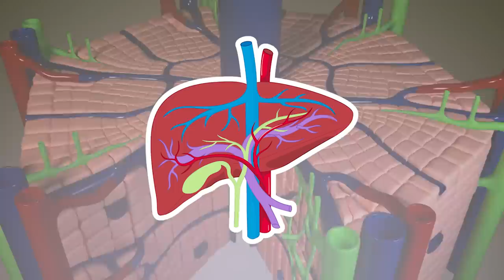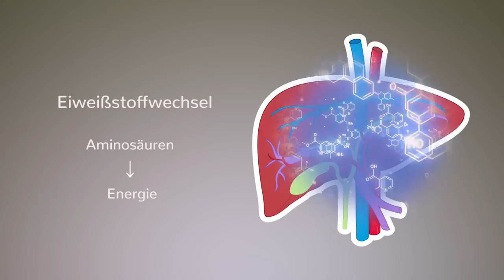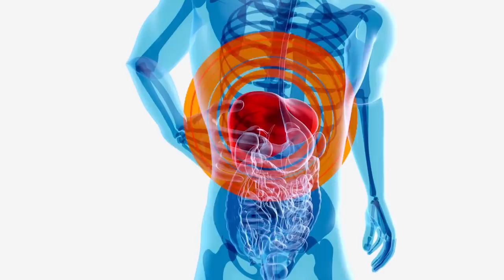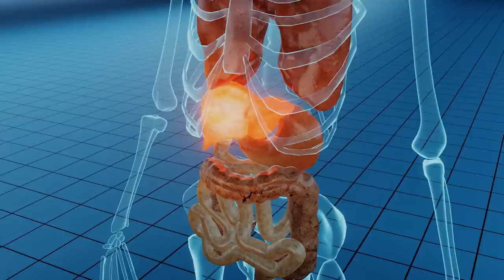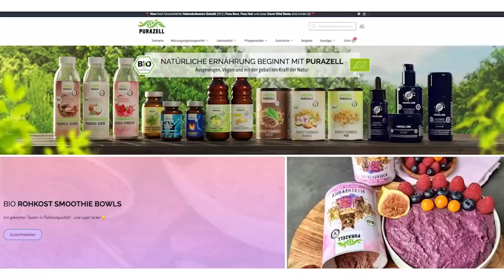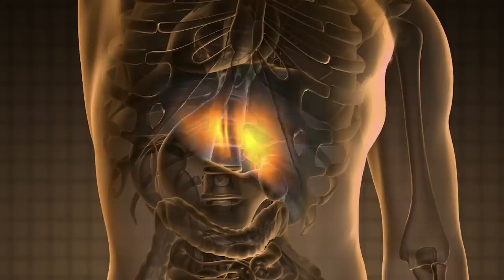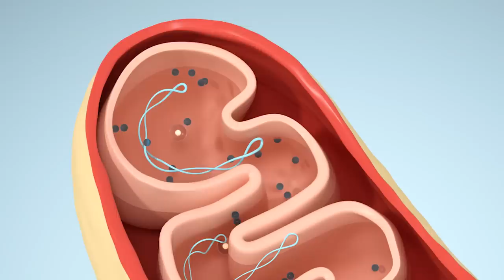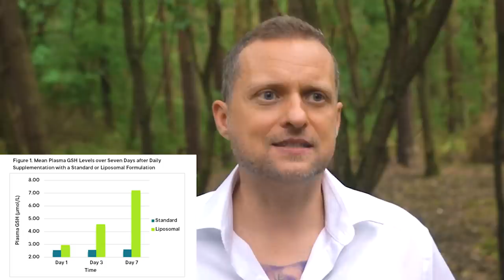Wie du deine Leber lebenslang fit hältst (überraschend einfach)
Deine Leber ist dein zentrales Entgiftungsorgan und hat auch noch weitere wichtige Aufgaben. Um deine Leber gesund zu halten, gibt es viele Dinge, die du tun kannst. Umweltgifte, falsche Ernährung und weitere Faktoren können es der Leber schwer machen und auf Dauer ihre Funktion einschränken, zu schlechter Entgiftung oder auch einer Fettleber führen. In diesem Video zeigt Patrick Strobach, auf was du achten kannst und wie einfach es sein kann, seine Leber zu unterstützen, eben wie man seine Leber lebenslang fit hält.

00:00 Was deine Leber für dich tut
02:27 Tipp 1: Protein-Konsum
03:34 Tipp 2: Fettleber vermeiden
04:57 Tipp 3: Ernährung und Mahlzeitenfrequenz
05:48 Tipp 4: Umweltgifte
07:57 Tipp 5: Sauerstoffradikale